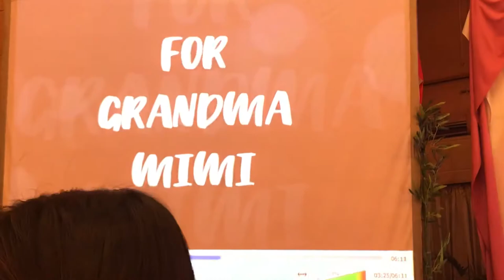Bongado and Family dance for Mama Mimi @ 80